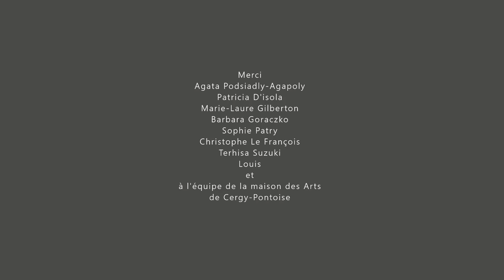Exposition Souffles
Exposition "Souffle(s)"
à la Maison des Arts Cergy-Pontoise
Du 6 Novembre 2020 au 30 Janvier 2021
Montage d'une exposition